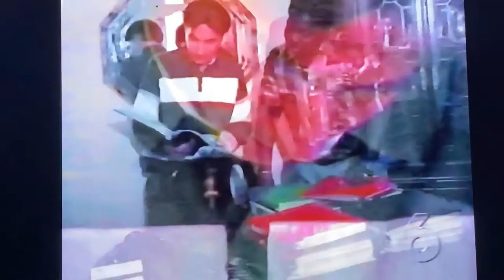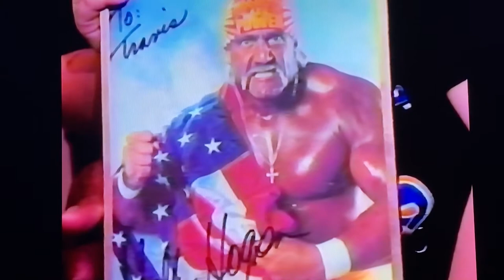Burrage’s Bag 1995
Roy’s autograph collection